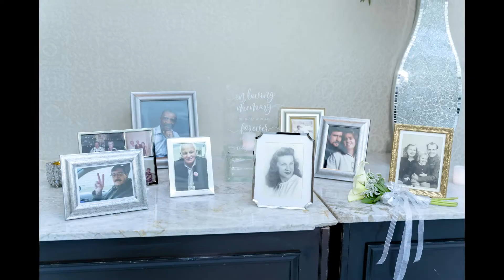NICOLE & CHRIS 10/2/21